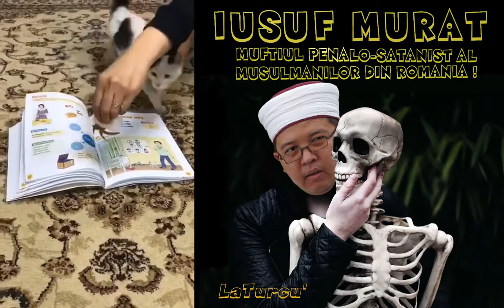Iusuf Murat: muftiul penalo satanist al musulmanilor români !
Animale știu să respecte Sfântul Koran, bipedul Iusuf Murat - șeful Cultului Musulman din România nu se ridică nici la nivelul unei feline.